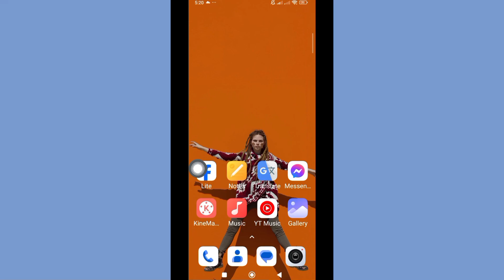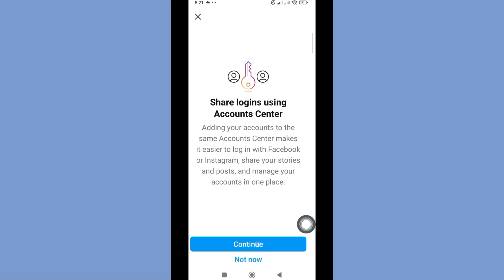Instagram Message Primary General Option ကို Problem Solve (2024) တွင်မပြဘဲ ပြုပြင်နည်း